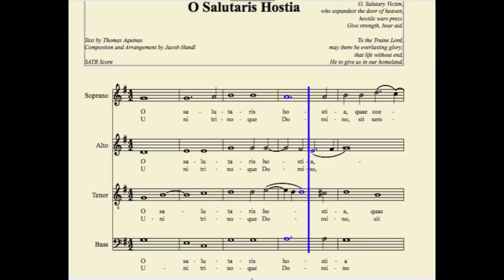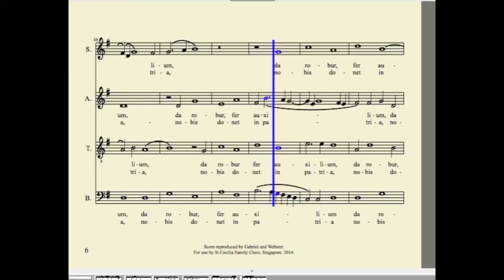O Salutaris Hostia Tenor -HD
O Salutaris Hostia by Handl (Tenor) - HD
text by St Thomas Aquinas
Score reproduced by Gabriel and Webster July 2014

O salutaris Hostia,
Quae cæli pandis ostium:
Bella premunt hostilia,
Da robur, fer auxilium.

Uni trinoque Domino
Sit sempiterna gloria,
Qui vitam sine termino
Nobis donet in patria

Direct English Translation
O, salutary Victim,
Who expandest the door of heaven,
Hostile wars press,
Give strength; bear aid.

To the Triune Lord,
May there be everlasting glory;
that life without end He
to us give in our homeland.